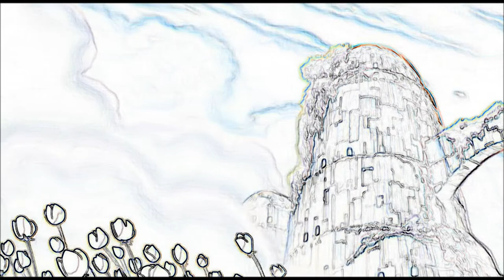Enjoying the View Again for the First Time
Feelings through music